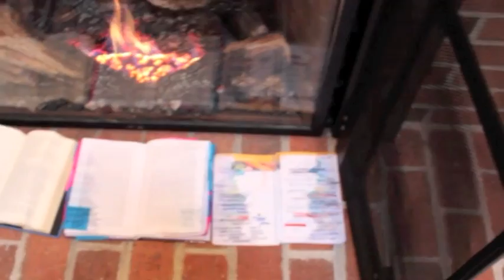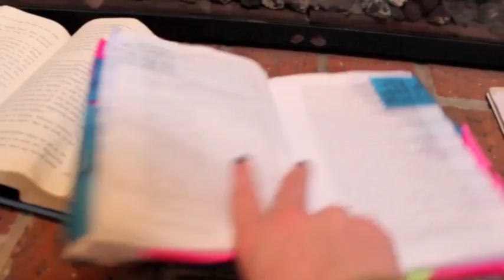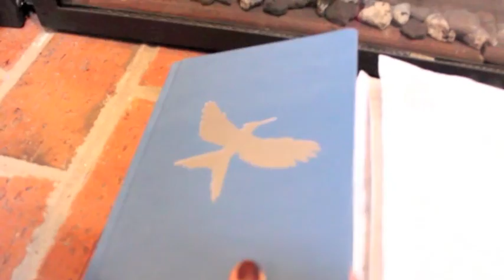oh, fudge.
bah humbug.